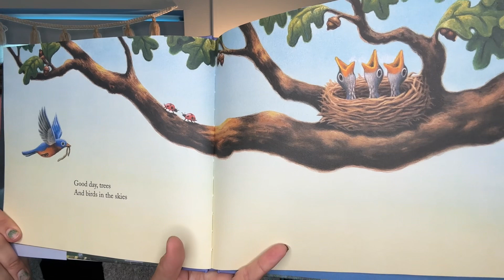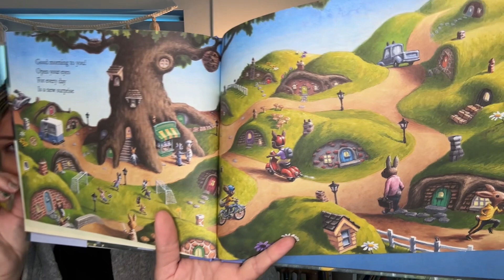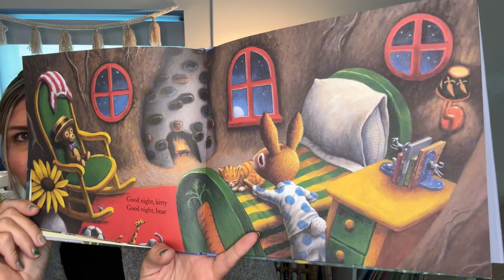Good Day, Good Night | Storybook Time 131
Welcome to storytime with @ThatKinderTeach, your favorite kindergarten teacher and storyteller! 📚🌟 Join us for a soothing read-aloud of "Good Day, Good Night" by Margaret Wise Brown. 🌞🌜 In this beautifully illustrated book, follow a little bunny as he experiences the joys of both daytime and nighttime. This timeless tale, filled with gentle rhythms and enchanting imagery, is perfect for winding down and exploring the wonders of the world around us. So, gather 'round, get comfy, and let's enjoy the serene journey of "Good Day, Good Night" together! Happy reading! 🌟📖